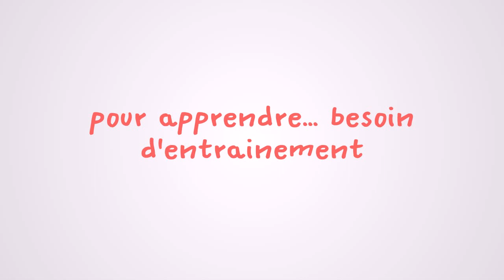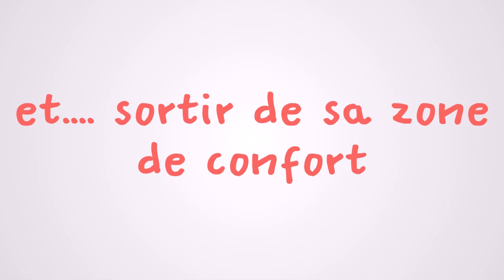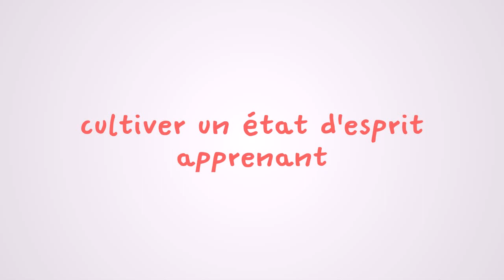S'ameliorer avec Eduardo BRICENO par Jérôme HOARAU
💥Une formation créée par les champions internationaux des compétitions du cerveau :
- Nicolas Lisiak, vice-champion du monde de Lecture Rapide et vice-champion du Royaume-Uni de Lecture Rapide
- Jérôme Hoarau, champion du monde de Mind Mapping, champion du Royaume-Uni de Mind Mapping et vice-champion du Royaume-Uni en Lecture Rapide.

🔑Inscrivez-vous à la 3ème édition du championnat de France de Mind Mapping et de Lecture Rapide (officiel) :